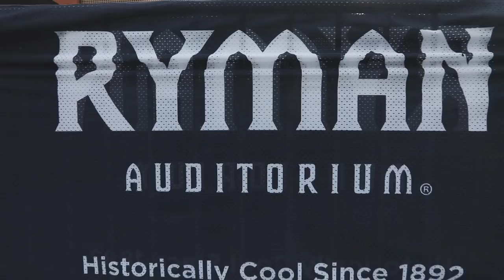Billy Strings - Ryman Auditorium Video Recap - June 28, 2018 with The Del McCoury Band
Billy Strings returns to the Ryman June 20, 2019 with Steep Canyon Rangers

One of the greatest highlights of my musical career is now available in audio form on Nugs.net

To all of our Strings family - we are so grateful for your support which led us to our Ryman Auditorium performance on June 28, 2018 with The Del McCoury Band.

 🎥Jesse Faatz Photography